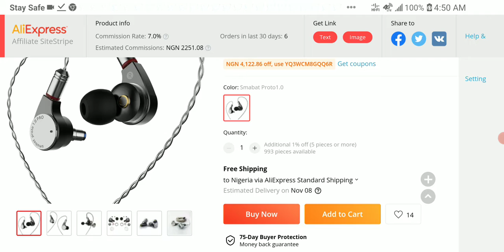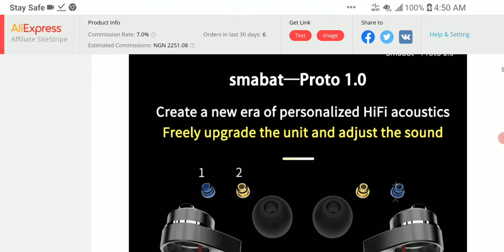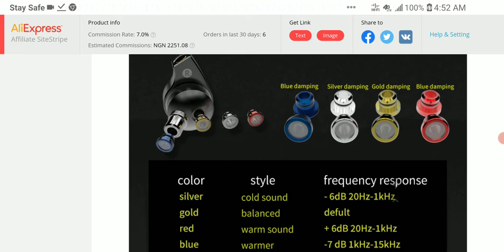Smabat Proto1.0 Earphone Debuts as the company's new budget Dynamic Driver IEM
Smabat Proto1.0 Earphone